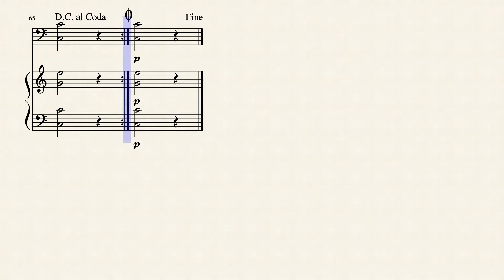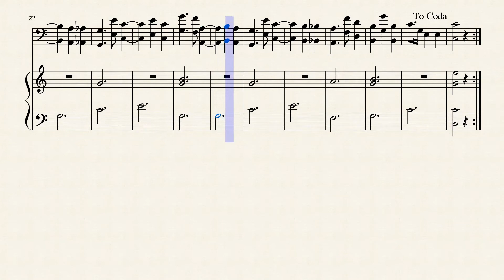Frontera - Spanish Waltz (arrangement for trombone and piano solo)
An arrangement I made of the originally-for-guitar song, with a little bit of new stuff and re-harmonizing by me, for me.